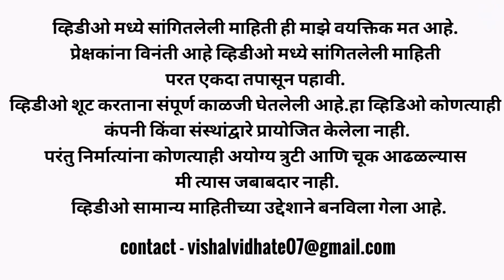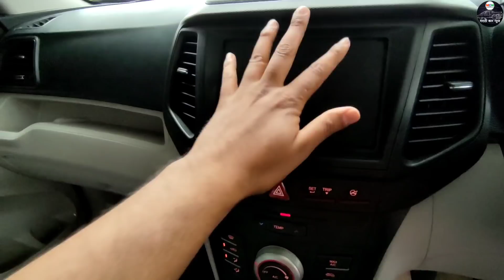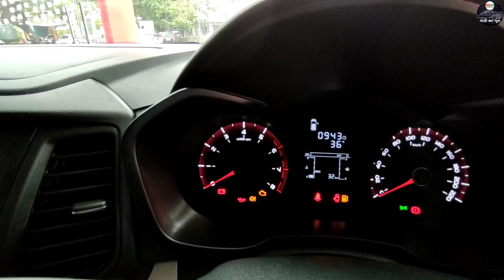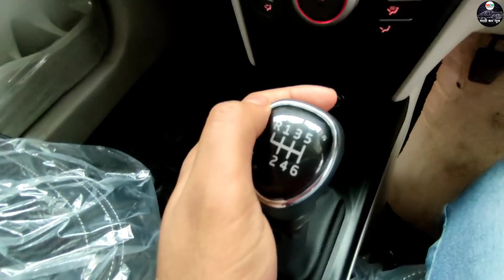🔥महिंद्रा XUV300🔥 W4 भारतातील सर्वात सुरक्षित कार ✌️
mahindra xuv300 w4 petrol basic verient explain in marathi language with vishal vidhate.

special thanks shiv autowing bhosari Pune